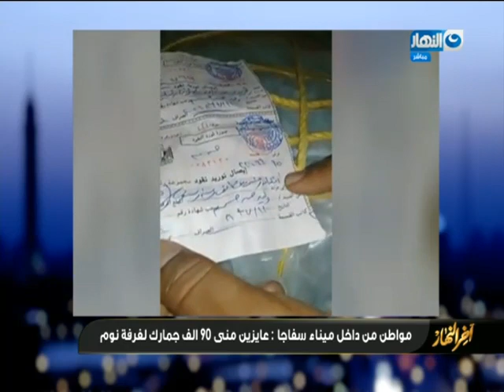اخر_ النهار| الحلقة الكاملة 6- 8 -2018 مع معتز الدمرداش